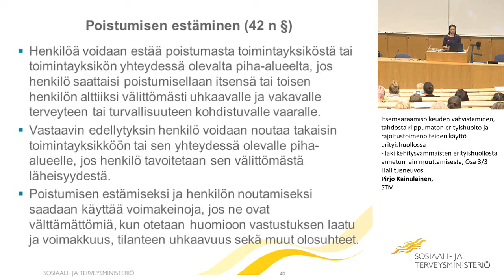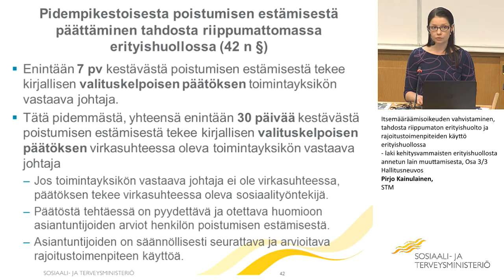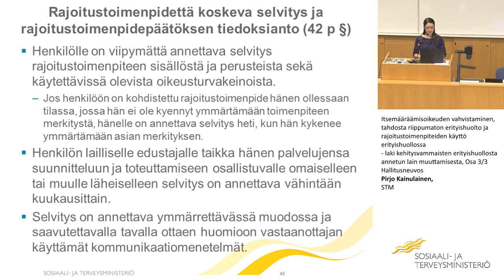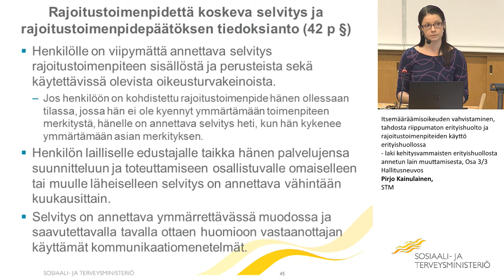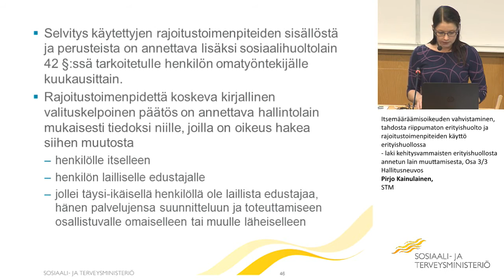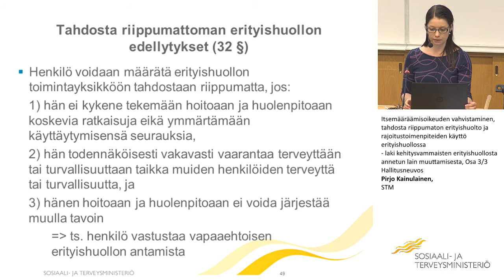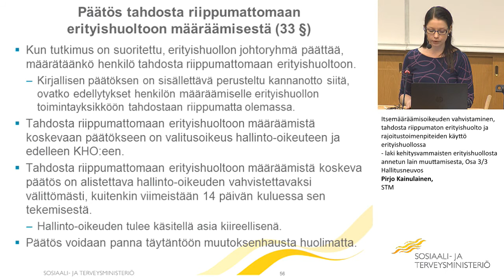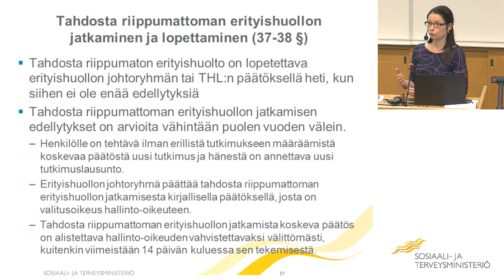Itsemääräämisoikeuden vahvistaminen, Hallitusneuvos Pirjo Kainulainen, STM, osa 3/3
KOULUTUSPÄIVÄ UUDESTA LAINSÄÄDÄNNÖSTÄ -
ITSEMÄÄRÄÄMISOIKEUDEN TOTEUTUMINEN KEHITYSVAMMAHUOLLOSSA

Itsemääräämisoikeuden vahvistaminen, tahdosta riippumaton erityishuolto ja rajoitustoimenpiteiden käyttö erityishuollossa - laki kehitysvammaisten erityishuollosta annetun lain muuttamisesta, Hallitusneuvos Pirjo Kainulainen, Sosiaali- ja terveysministeriö